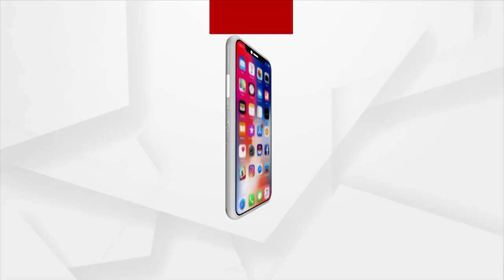GST Collection Rises By 12% To Rs 1.87 Lakh Crore In April, Highest Ever Collection